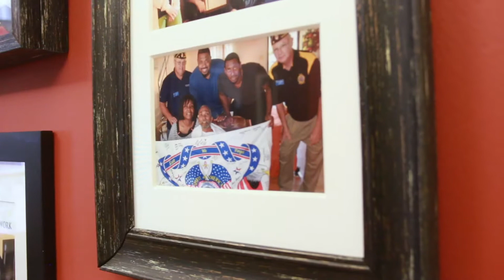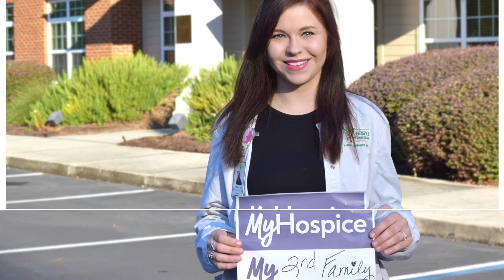Hospice Explanation Video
Hospice concentrates on HOW YOU LIVE.